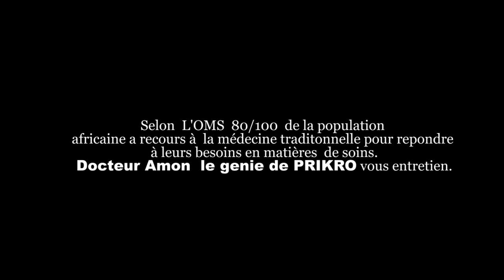Spiritualité africaine : A la rencontre du genie de Prikro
ENVOÛTEMENT ET DÉSENVOÛTEMENT AVEC LE GENIE DE PRILRO